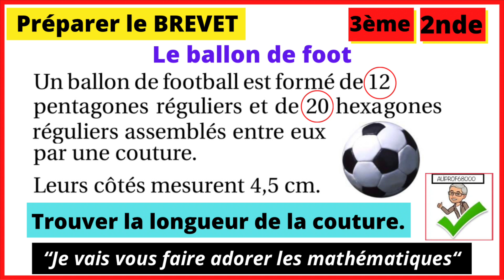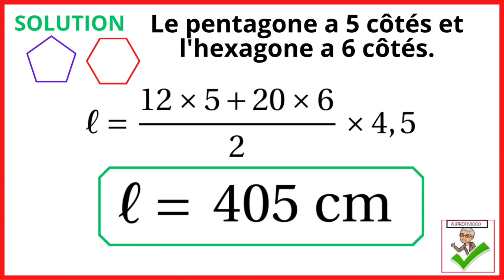🤔⚽️ Préparer le brevet - LE BALLON DE FOOT !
BREVET DES COLLÈGES

Voici quelques astuces pédagogiques pour t'aider à réussir le brevet des collèges en mathématiques :

Comprendre les concepts fondamentaux : Assure-toi de bien comprendre les concepts de base tels que les opérations arithmétiques, les fractions, les pourcentages et les équations linéaires. Ce sont des notions essentielles qui sont souvent utilisées dans les exercices.

Maîtriser les formules clés : Apprends et mémorise les formules importantes pour chaque chapitre. Cela te permettra de gagner du temps lors de la résolution des problèmes et d'éviter des erreurs courantes.

Pratiquer régulièrement : Les mathématiques sont une matière qui nécessite de la pratique. Fais des exercices régulièrement pour renforcer tes compétences et ta compréhension. Utilise les exercices fournis dans ton manuel scolaire, ainsi que des ressources en ligne ou des livres de préparation au brevet.

Analyser les erreurs : Lorsque tu fais des erreurs, prends le temps de les analyser et de comprendre où tu as commis une faute. Identifie les concepts ou les techniques que tu n'as pas compris, puis travaille dessus pour les améliorer.

Utiliser des exemples concrets : Les mathématiques peuvent sembler abstraites parfois. Pour mieux les comprendre, essaie de trouver des exemples concrets dans la vie quotidienne ou dans d'autres matières. Cela t'aidera à visualiser les problèmes et à les résoudre plus facilement.

Collaborer avec tes camarades de classe : Organise des sessions d'étude en groupe avec tes camarades de classe. Travailler ensemble sur des exercices et discuter des problèmes peut te permettre d'obtenir différentes perspectives et de découvrir de nouvelles méthodes de résolution.

Utiliser les ressources en ligne : Il existe de nombreuses ressources en ligne gratuites (Aliprof de maths, …) pour t'aider à réviser les mathématiques. Tu peux trouver des vidéos explicatives, des exercices interactifs et des forums de discussion pour poser des questions.

Gérer ton temps pendant l'examen : Lors de l'examen, accorde une attention particulière à la gestion du temps. Lis attentivement les instructions, commence par les questions que tu trouves les plus faciles, puis passe aux plus difficiles. Ne reste pas bloqué sur une question trop longtemps. Si tu as du temps supplémentaire à la fin, relis tes réponses et vérifie les calculs.

Prendre soin de toi : Assure-toi de prendre des pauses régulières pendant tes sessions d'étude et de te reposer suffisamment la veille de l'examen. Une bonne alimentation et une activité physique modérée peuvent également aider à maintenir une concentration optimale.

N'oublie pas que la pratique et la persévérance sont essentielles pour réussir en mathématiques. Bonne chance, bon courage, bon travail et bonne réussite pour ton brevet des collèges !